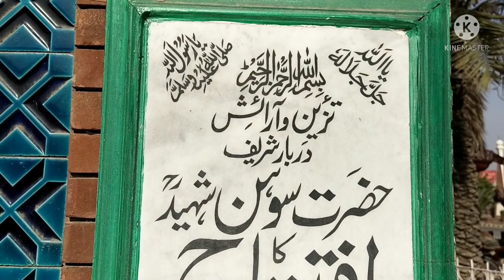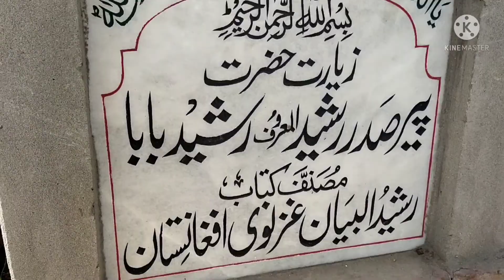ملتان کی سوغات سوہن حلوہ کی تاریخ۔عابد سحر